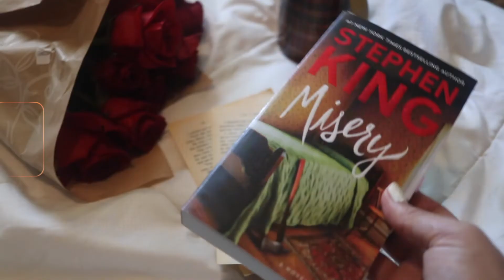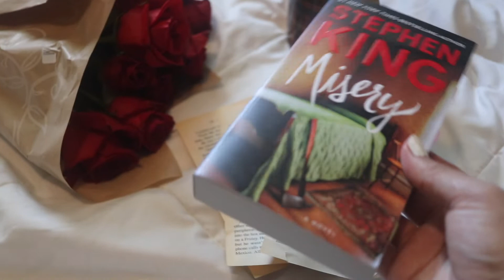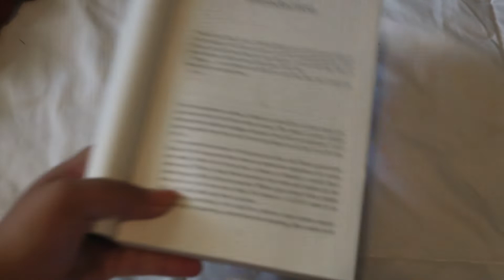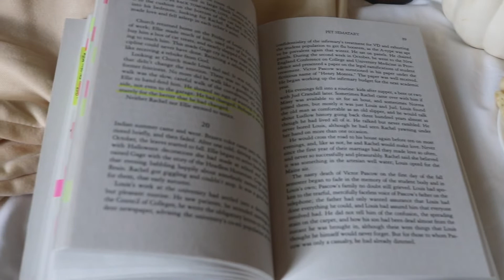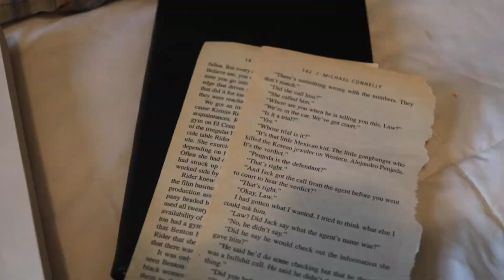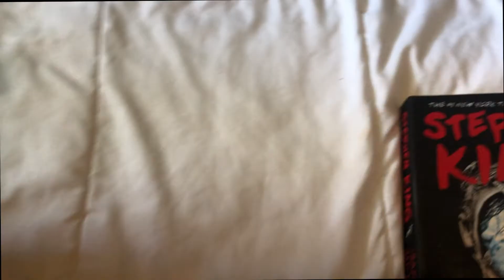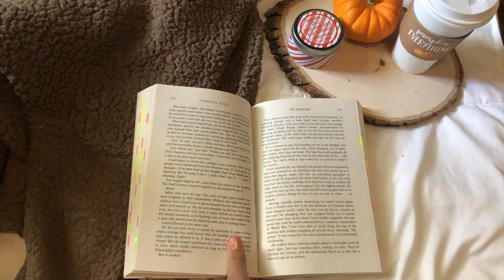how i take bookstagram photos // AUTUMN AESTHETIC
Another bookstagram related video, how i set up and take my instagram photos :)

✏  Etsy shop

✏ amazon wishlist: